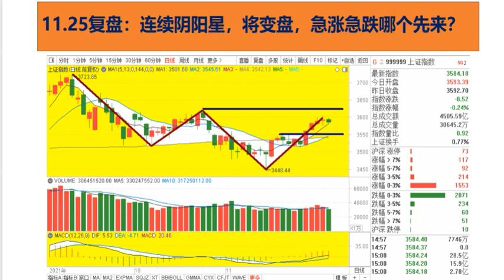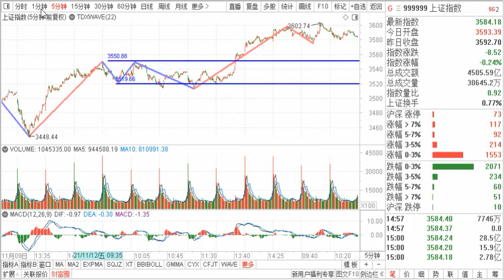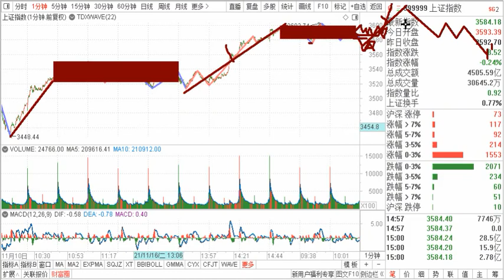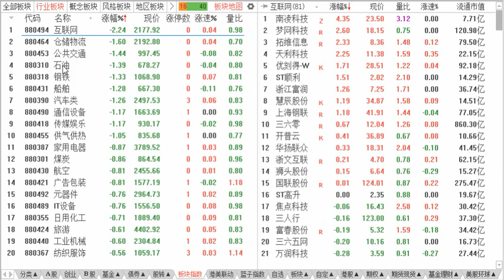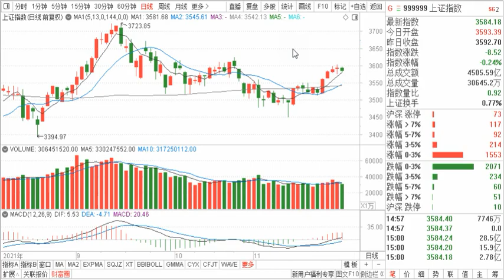11.25复盘：连续阴阳星，将变盘，急涨急跌哪个先来？坚守关键位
11.25复盘：连续阴阳星，将变盘，急涨急跌哪个先来？坚守关键位